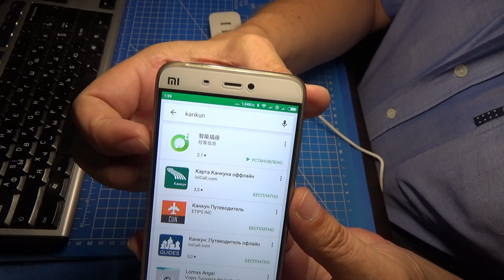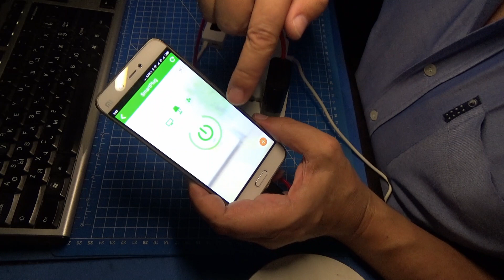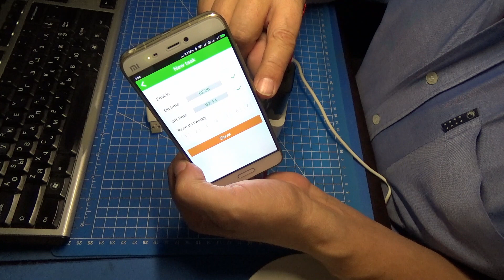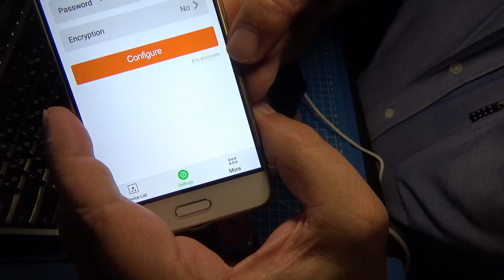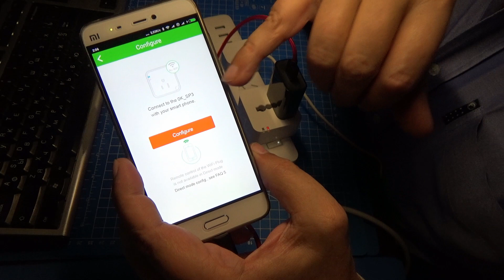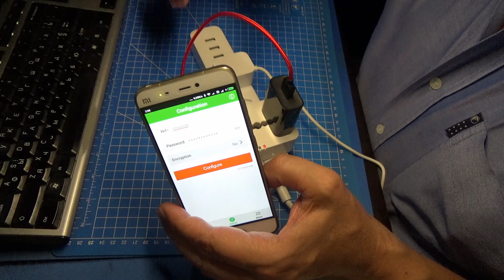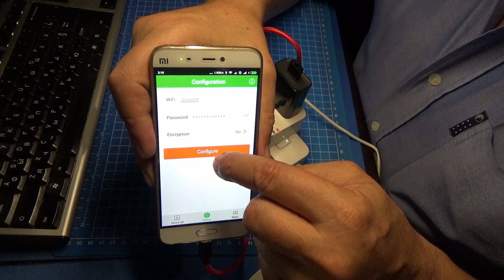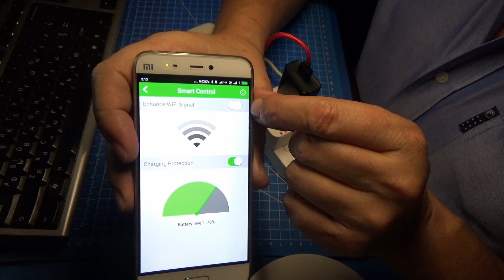Умная розетка KANKUN - настройка работы через интернет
Kankun Wifi Smart plug socket